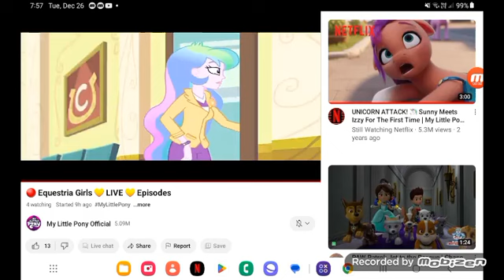March 5, 2024